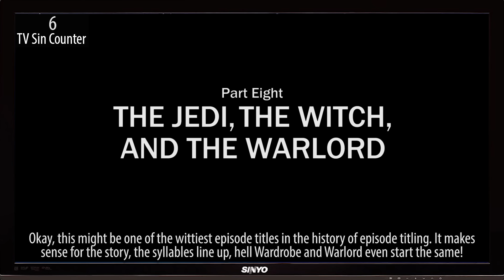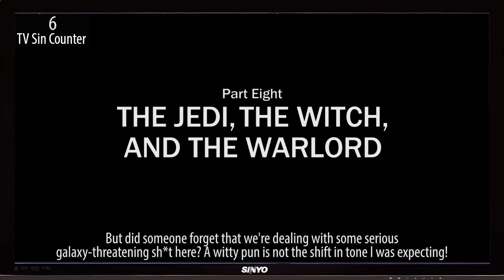Everything Wrong With Ahsoka S1E8 - "The Jedi, the Witch, and the Warlord"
How sinful was the Ahsoka finale? Don't force jump to any conclusions. Here's everything we found "wrong" with Ahsoka, "The Jedi, the Witch, and the Warlord"

Daniel:

Instagram Our website has more about us including other channels on YouTube: @CinemaSins @commercialsins @cinemasinspodcastnetwork.